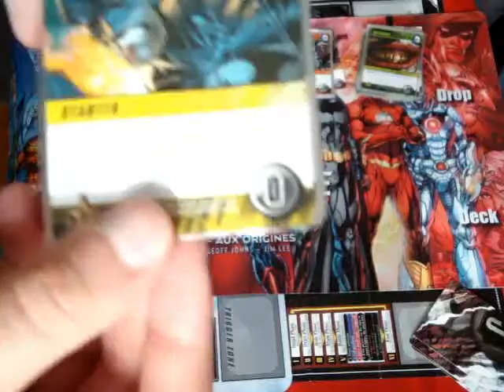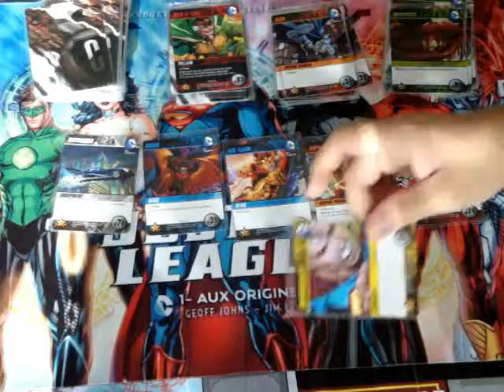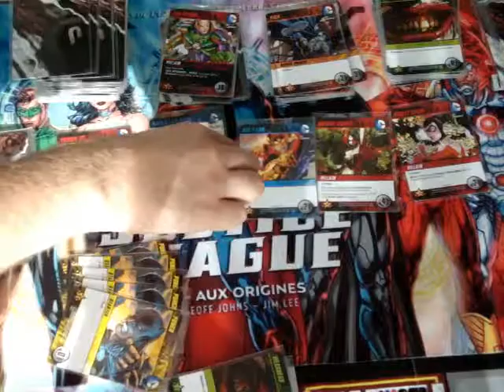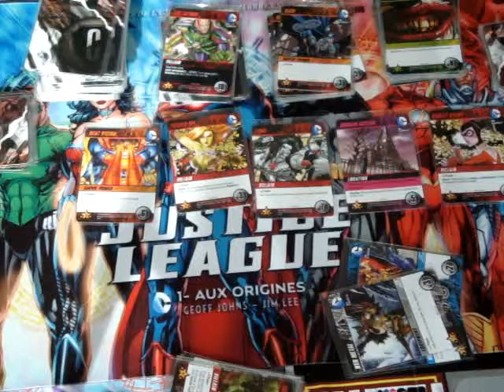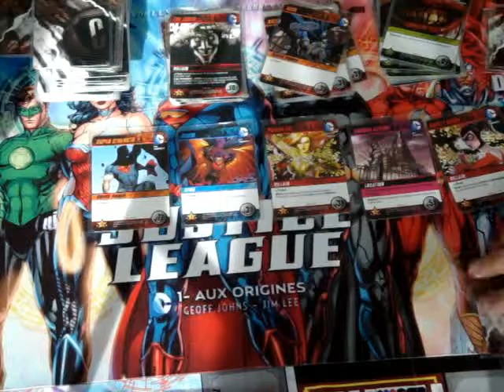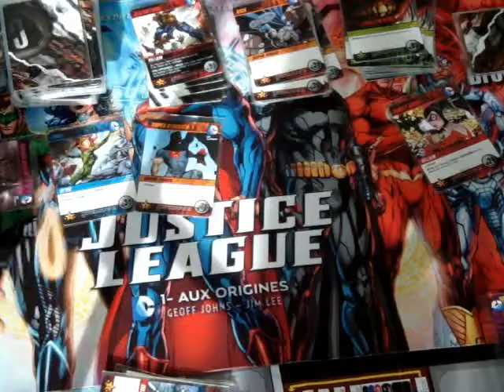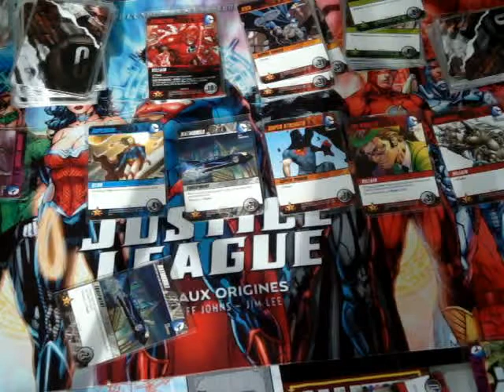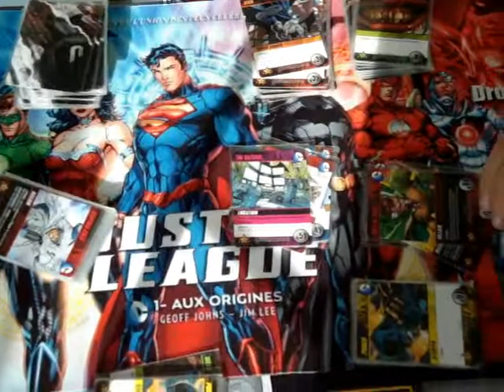Comment jouer à DC Comics Deck Building Game.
Un petit tutoriel sur comment jouer à DC Comics Deck Building Game.